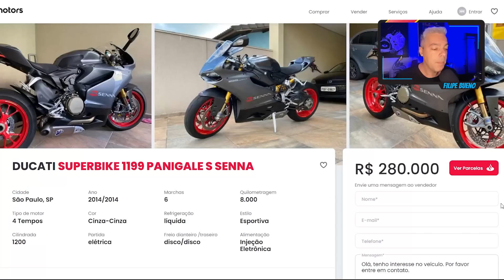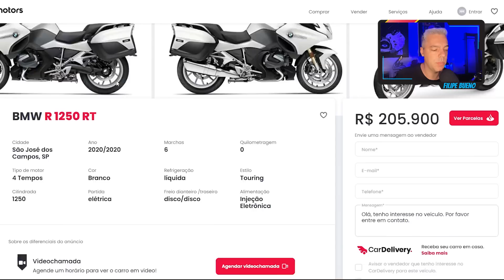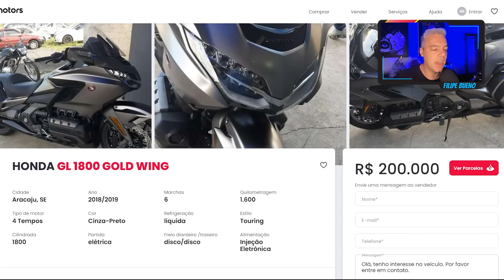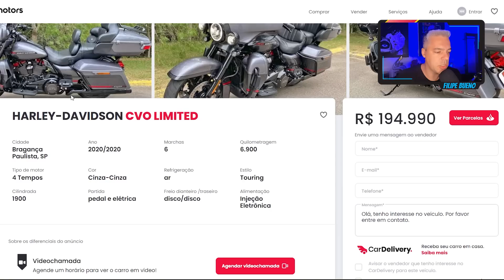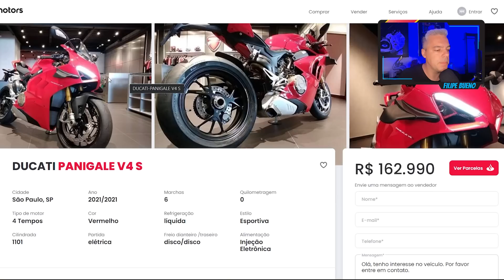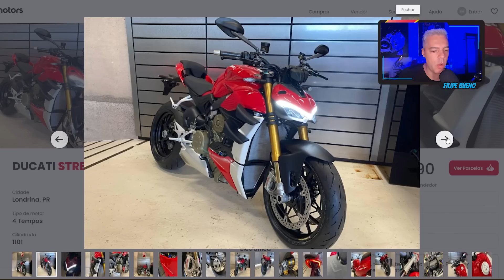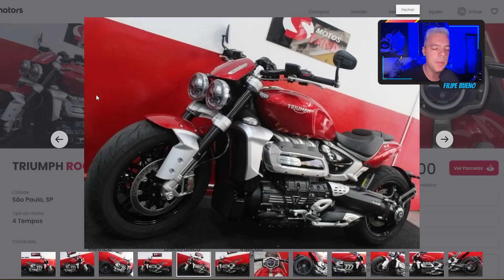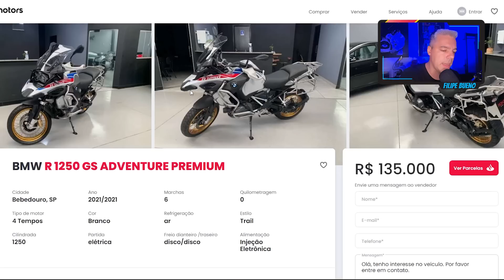10 MOTOS COM MAIS DE 1000 CILINDRADAS QUE VOCÊ PRECISA TER UM DIA BY FILIPE BUENO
Filipe Bueno fala neste lista 10 quais são as motos com mais de 1000 cilindradas que você precisa ter na sua garagem.

0:00 Introdução
0:46 Ducati Panigale Senna
1:54 BMW R 1250 RT
3:18 Honda CBR 1000RR Fireblade
4:14 Honda GL 1800 Gold Wing
5:28 Harley Davidson CVO Limited
7:01 Ducati Panigale V4 S
7:58 BMW S 1000 RR M
8:47 Ducati Streetfighter V4 S
10:13 Triumph Rocket 3 R
 11:15 BMW R 1250 GS Adventure Premium
11:50 Encerramento